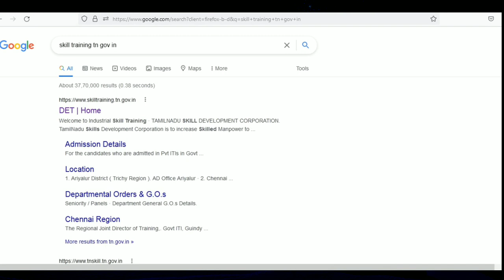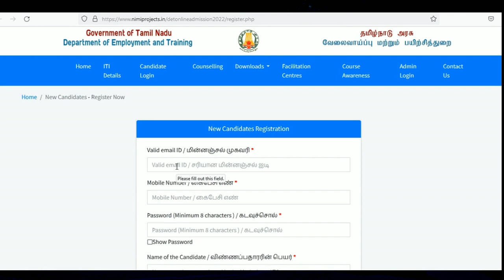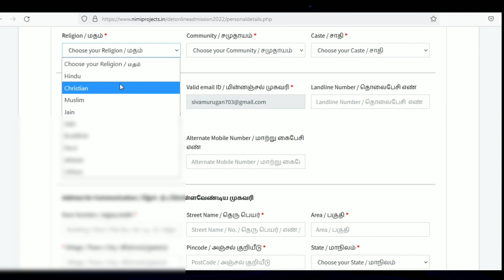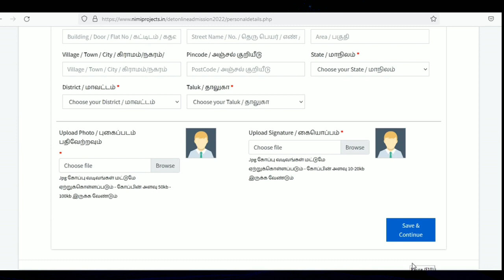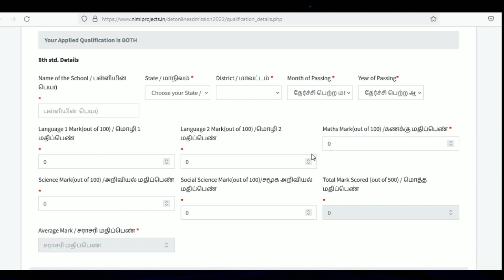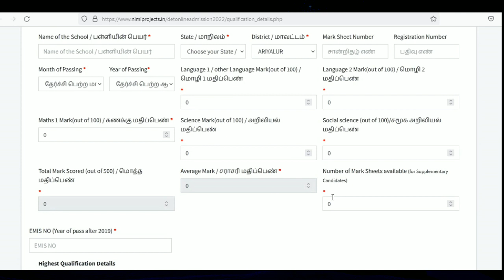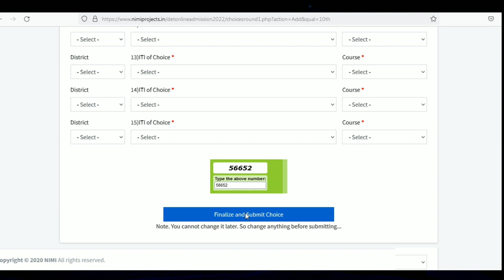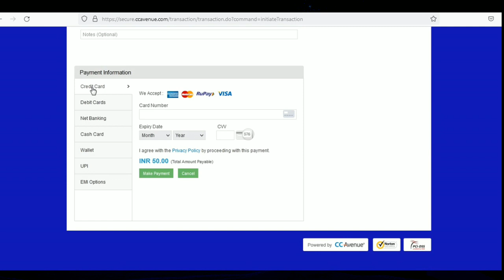how to apply iti admission 2022 in tamilnadu | iti apprenticeship registration | Tricky world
This video shows details about how to apply iti admission 2022 in tamil

By
Tricky world